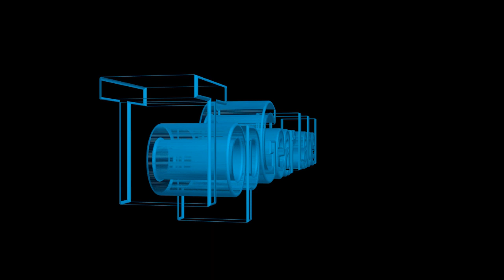Top 10 Anime